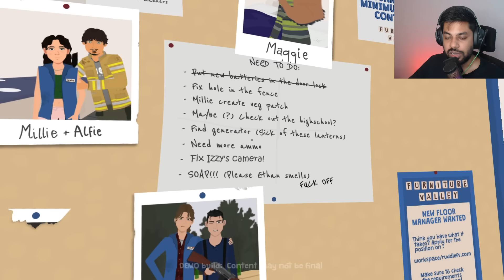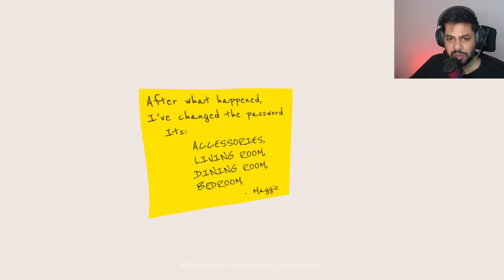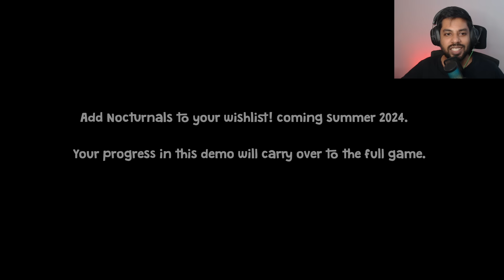WHAT SHOULD I CHOOSE ! | Nocturnals gameplay | Tamil | Mr IG #1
Surviving in a zombie apocalypse. Nocturnals gameplay. Nocturnals tamil gameplay. Episode 1.